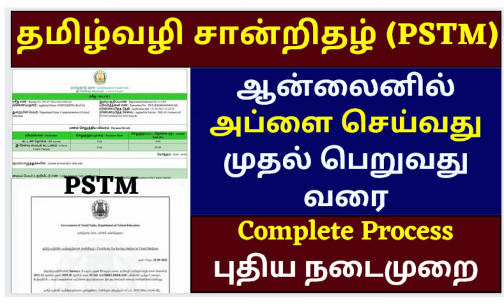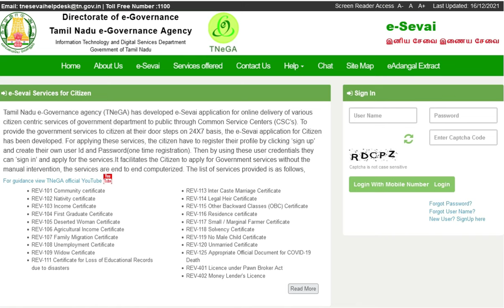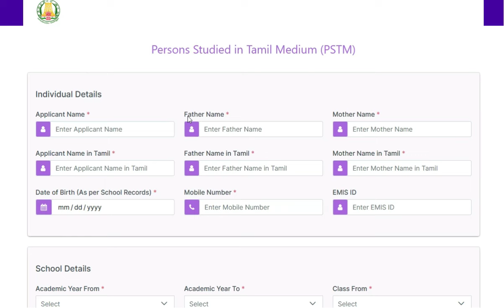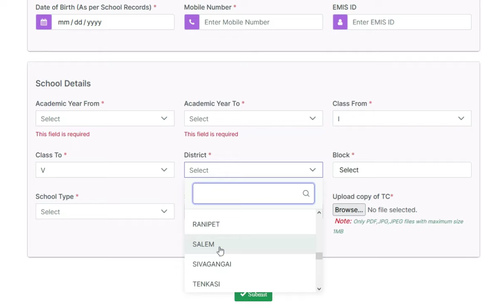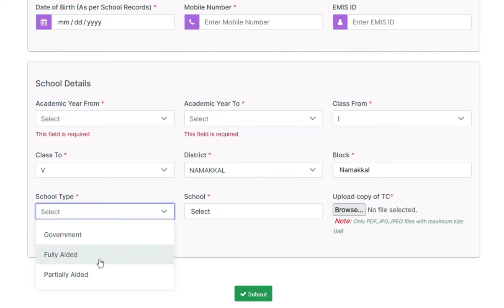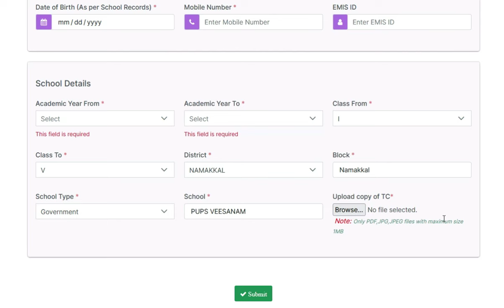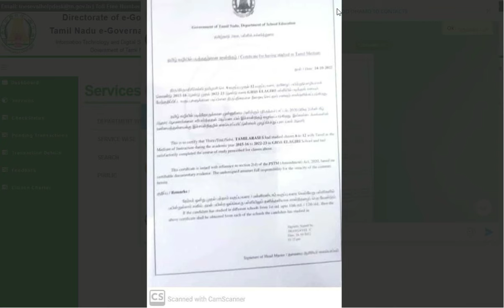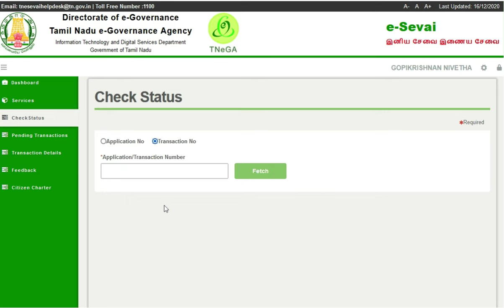pstm certificate apply online in tamilnadu | how to apply pstm certificate online Full Process 2022